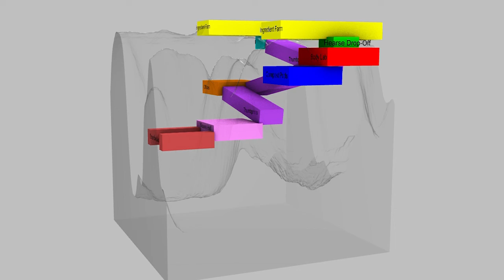1st 3D Diagram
Core Studio II Proto-cemetery